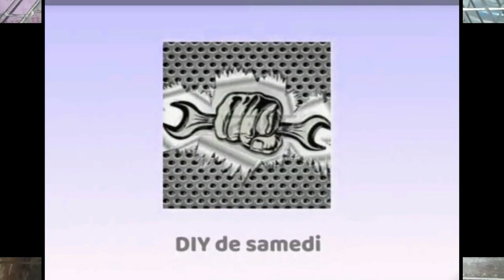لماذا يكون البول الأحمر عند الأرانب و ماهي أسبابه و أعراضه و علاجه